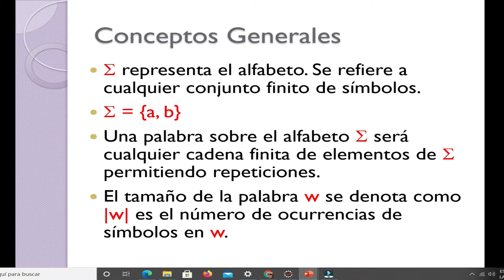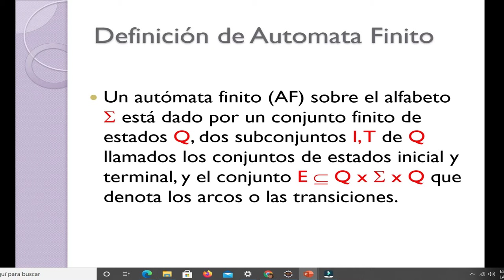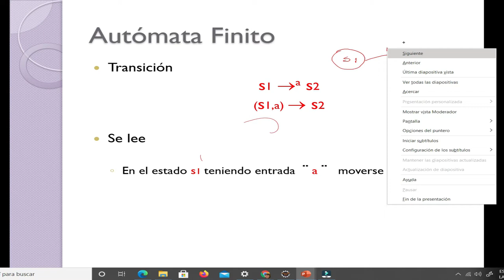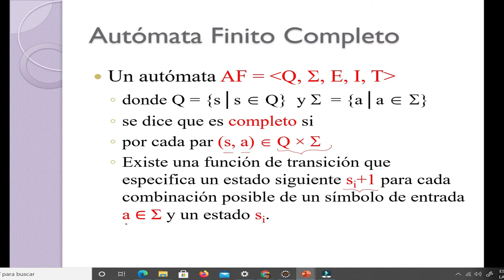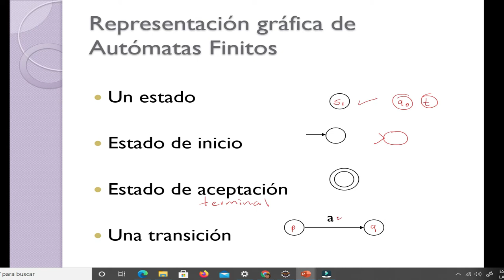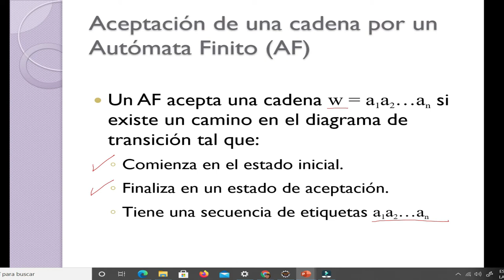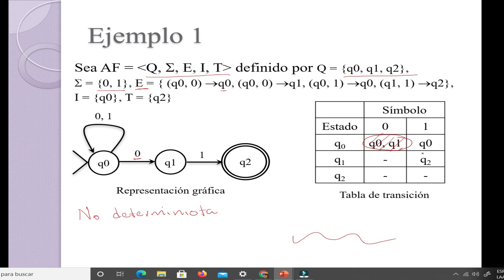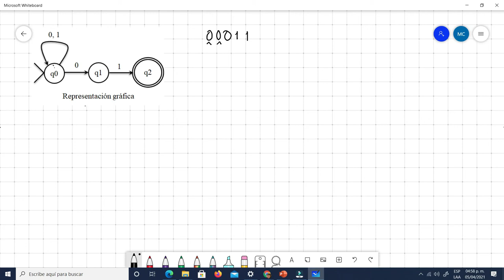Teoría de Autómatas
Se presenta el concepto de Autómata Finito